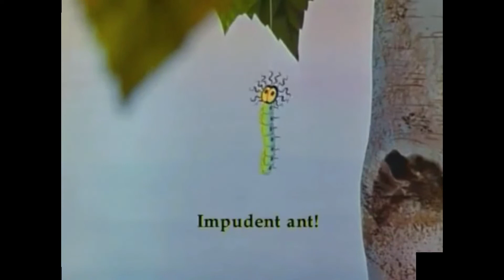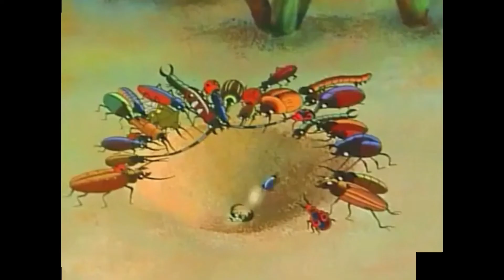Soviet animation travels of an Ant w subs